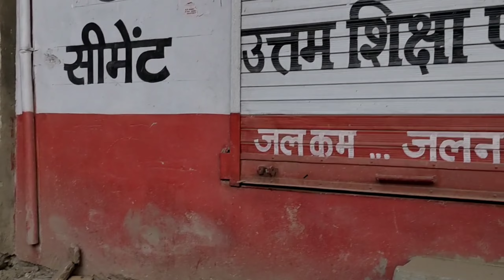एक लड़की को किया कुछ गुंडों ने अगवा || Some goons kidnapped a girl || C.I.D&Kidnapers🔥🔥Funyy Anish🔥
एक लड़की ( Girl ) को किया कुछ गुंडों ने अगवा ,🔥🔥 || Some goons kidnapped a girl ||  C.I.D&Kidnapers🔥.

Hello Dosto.

aur is video ko jyada se jyada shere kre.

About -
       Is video me kuch gundo ne milkar ek ladki ka kidnapped kiya hai aur Use uthakar ek alag jagah lakar chale gye aur is video me In Kidnapers ne peso ki maang ki but vo ladki jab tak unke yaha se bhaag jaati hai .uske baap aur bhai ne milkar us ladki ko dhundne ki bahot kosis ki but nakamyab huye ,